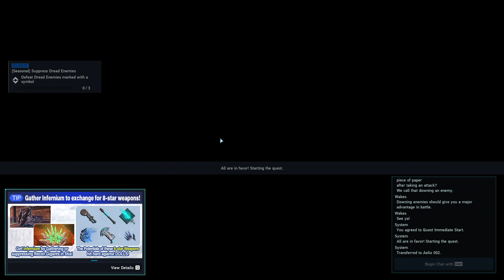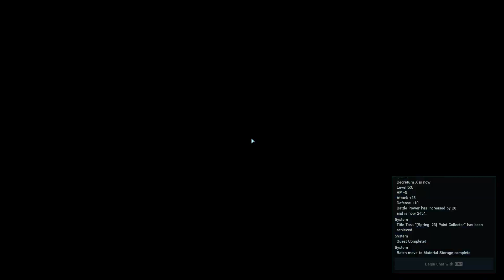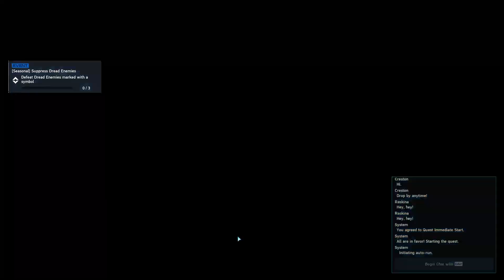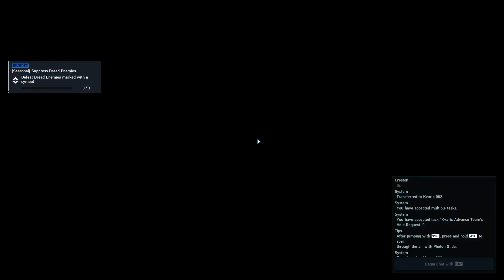「PSO2NGS」 Your Irregularly Scheduled Apocalypse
Clearing some tasks on a Friday afternoon. Decided to level Braver on a whim!

CHAPTERS
0:00:00 Start
0:05:06 Retem City - Nadereh Live Concert
0:34:59 Urgent Quest - Ams Vera Suppression Op [Rank 2]
0:44:13 Seasonal Quest - Drill: Unidentified Region A16 [Rank 5]
0:51:07 Let's Gear and Level Braver!
1:11:58 Seasonal Quest - Drill: Unidentified Region A16 [Rank 4]
1:18:37 Vios Armor, Scratches, Mission Pass
1:45:15 Seasonal Quest - Drill: Unidentified Region A16 [Rank 4]
1:56:36 Lost Central
2:03:41 Screenshot
2:05:45 End